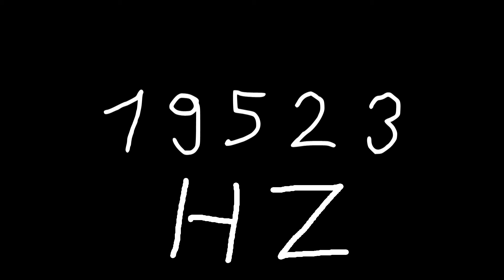19523 hz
Just sound.

chords
sounds
noise
tone
noises
tones
audio
wave
waves
sin
sine
sinus
sinoid
heart
heartbeat
resonancy